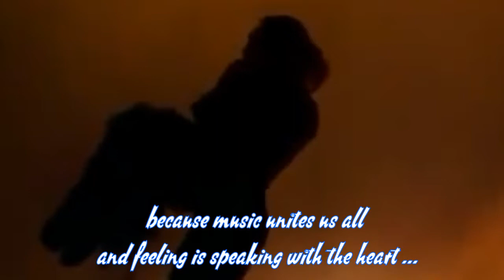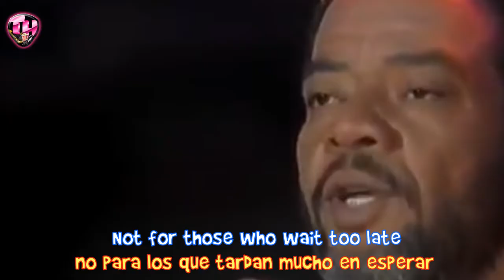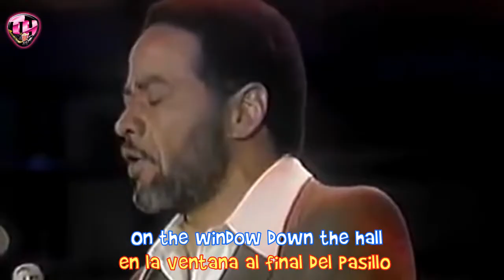Grover Washington. Jr - Just the two of us 1980 songs and cinema subt inglés + español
Hola familia !! Aqui se demuestra un poco mis gustos predilectos por el Jazz pero es que este tema tan romántico no podía dejarlo atrás. No os perdais el SOLO de Robert Greenidge al final !!!

     ✪ ✪ ✪   TopHuesker os Saluda !    ✪ ✪ ✪